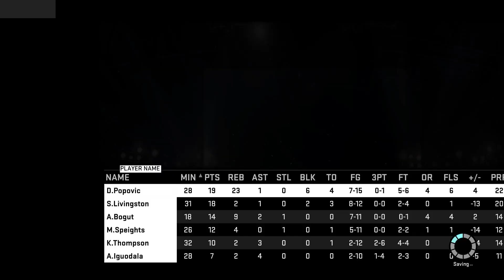NBA 2K15 - MyCareer #27 [ Обскакать ковбоев ]